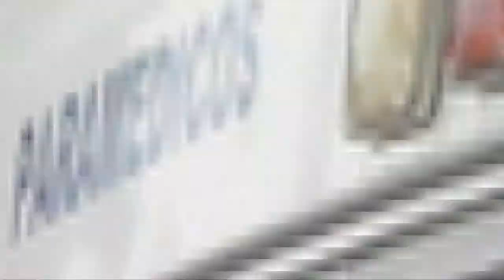LINEA VITAL COSTA RICA